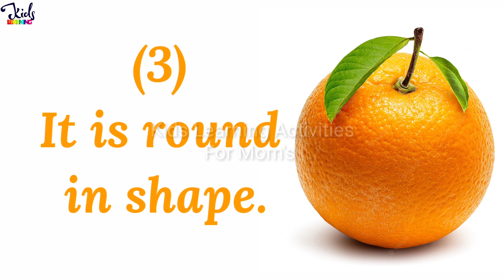5 Easy Lines On Orange | Speech On Orange | Few Lines On Orange | Essay On Orange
• Buy Orange Costume For kids

•Entertain Kids Wooden Children'S Educational Colorful Square Tangram Game Chess Xo Tic-Tac-Toe Nine-Square Three-In-One Puzzle Building Blocks Early Education Toy

•Alphabet Phonics - Reading Library For Children (Boxset of 26 books)

•Phonics Reader (Set of 4 Books) - Alphabet Sounds, Short and Long Vowel Sounds, Word Families, Blends and Digraphs - Activity Book for Kids - Age 3+ - Learn English speaking and reading skills - Learn Phonics at home

•The Ultimate Workbook for Children 7-8 Years Old

•1001 Ultimate Brain Booster Activities for 4+ Years Old Kids |Enhance the Child Mind with Cognitive Excellence with Interactive Activity Book

•Brain Activity Book for Kids - 200+ Activities for Age 3+ - Kids Activity Book - Early Learning - Activities for Children - Maths, English, Mazes, Spot the Differences, Word Search

•English Grammar Activity Workbook For Class 2 (Set of 6) : Combo of (Nouns, Pronouns, Articles, Adjectives, Preposition, Verbs), 180 Activity Based Worksheets

 •General Knowledge about "World + India" Combo Pack | 2 Picture Books for Kids | Ideal For Ages 4 - 10 Years

•General Knowledge Picture Book For Kids About India | 100 GK Questions and Answers about India with Pictures for Kids

 •My First Learning Activity Bag For 3 to 4 Yrs | Set of 10 Exciting Brain Activity Books | Interactive Fun Activities and Exercise for Kids & Children

5 Easy Lines On Orange Fruit | Speech On Orange Fruit

5 Lines on orange fruit
5 Lines on orange in English
5 Lines on orange fruit in English
essay on orange in english
5 Easy Lines On Orange for kids
KidsLearningActivitiesForMom's
Orange essay English
Orange fruit par 5 line
Orange fruit par essay
Orange fruit par essay bachon k Liye
essay on orange fruit
orange essay in english
write the essay on orange fruit
Santra par 5 line english mein
essay on orange

kids waste material costume for fancy dress competition
link for costume